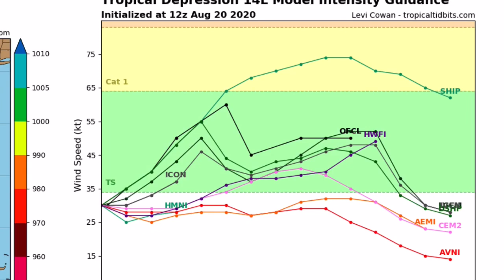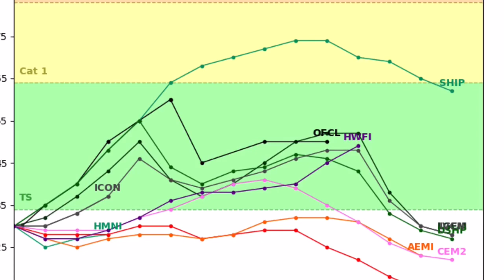Tropical Storm Marco Forecast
Tropical Storm Marco is expected to bring major impacts to Mexico and portions of the U.S over the next week or two. Widespread flash flooding is the main threat, though gusty winds will also be a hazard. Tropical storm watches are currently in effect for portions of the Honduras. I expect this system to peak as a low end category 1 hurricane.